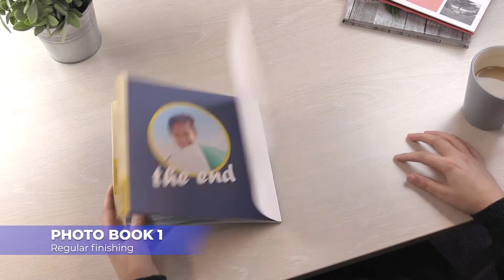Regular paper vs V Paper layflat solution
Comparison of regular paper and V Paper bound in paperback